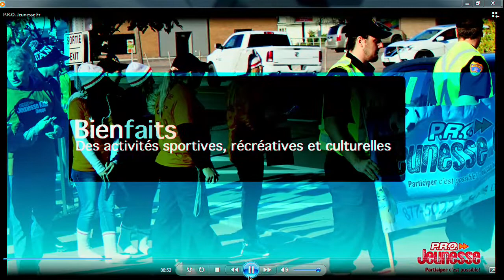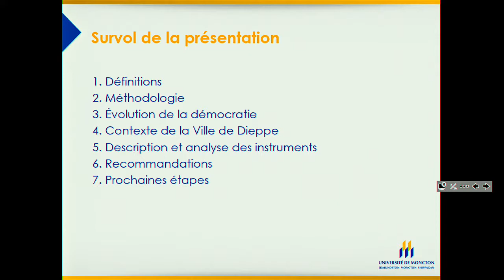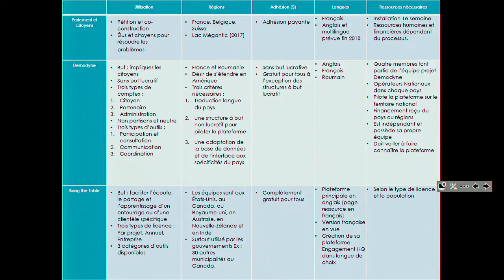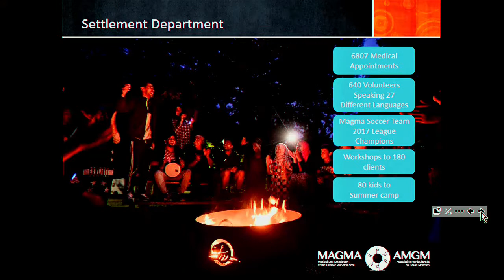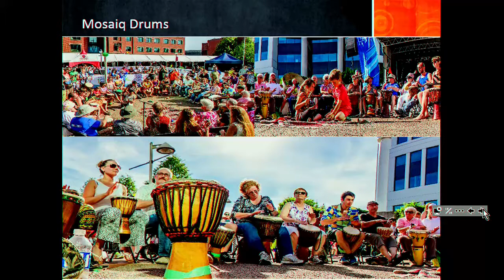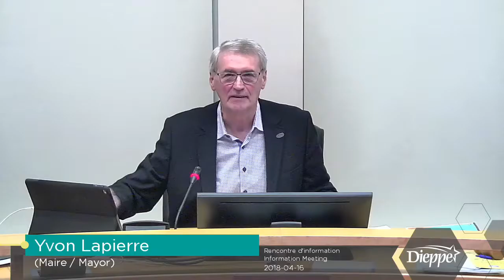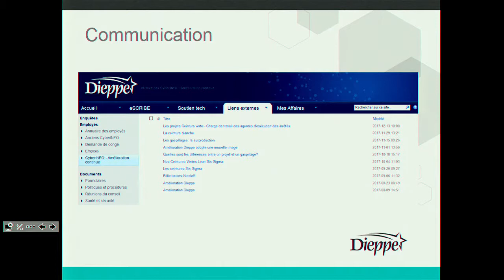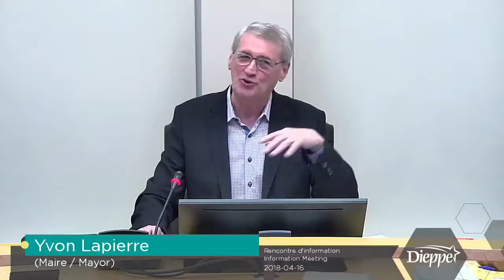City of Dieppe - Information Meeting (2018-04-16)